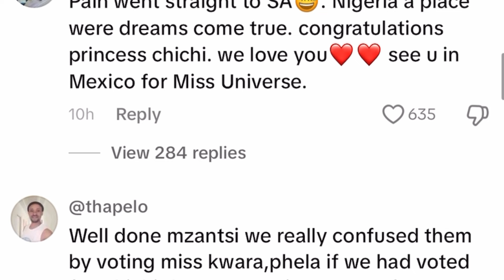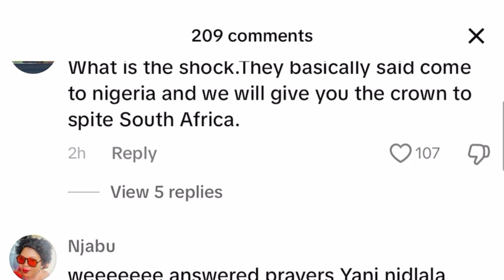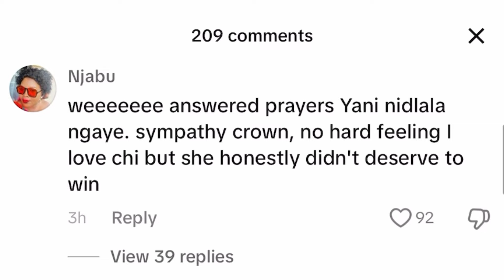South Africa vs Nigeria reaction to Chidimma taking crown after we voted for Miss Kwara 😭😭😭